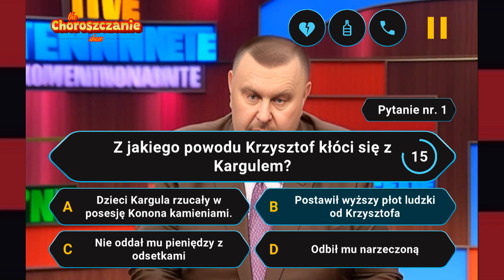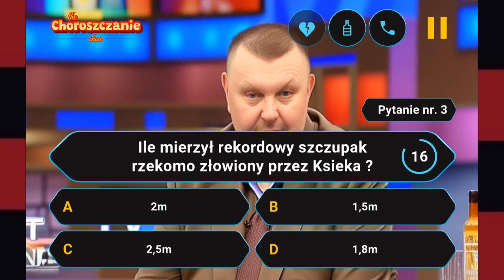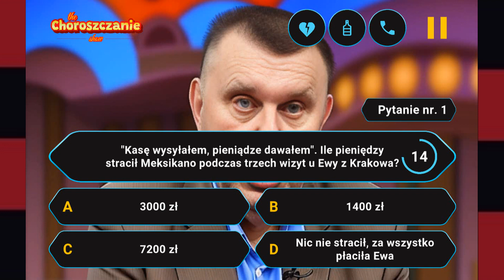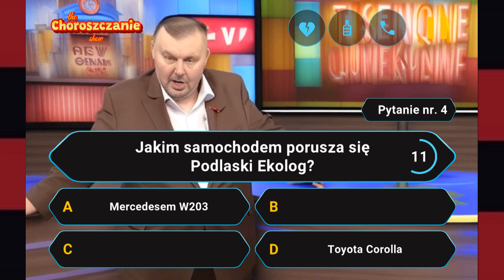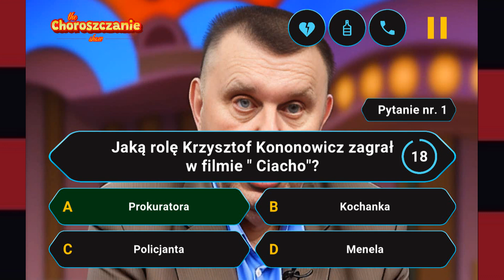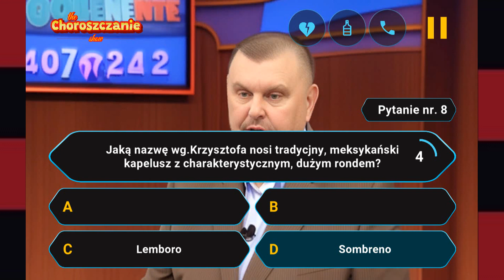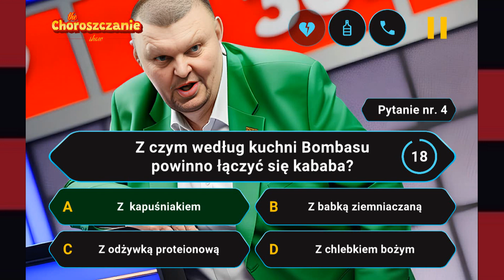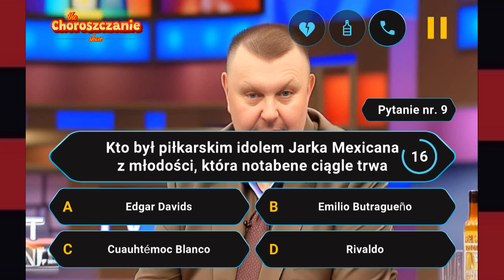Niepoważne Granie #088: The Choroszczanie Show